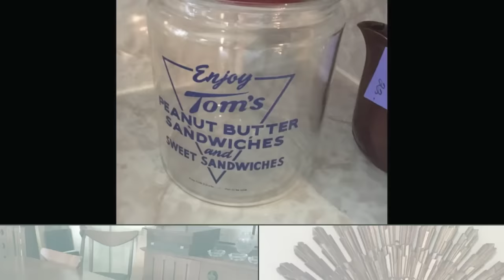CeCe's Closet • Maitland • Jun 3rd & 4th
Sale Highlights
Original Owners Lovely Maitland Home
Wonderful 1960s Estate

Lenox China Sets, Lenox Wine Glass Collection, Roseville,
Rosenthal, Amazing Lenox Plate Collection, Royal Doulton, Royal Copenhagen